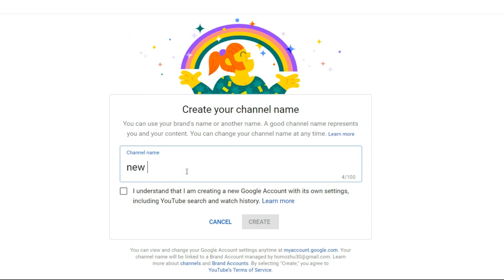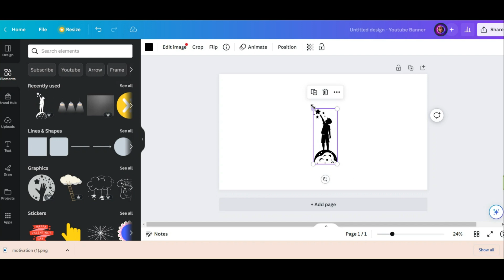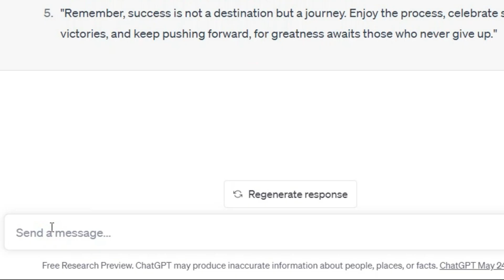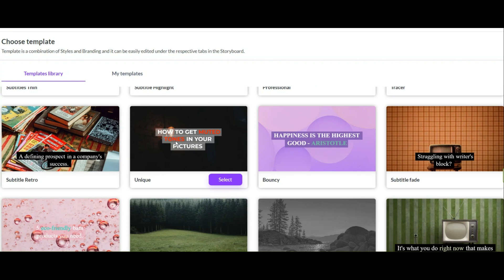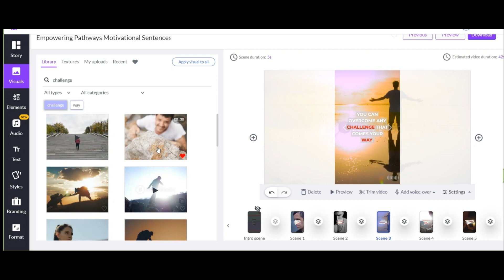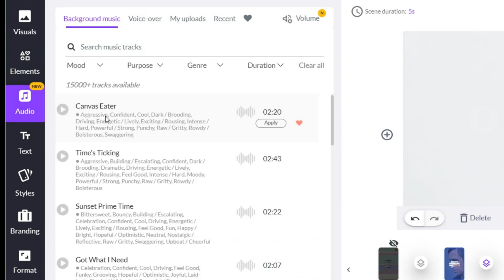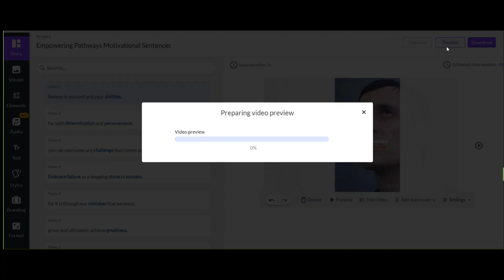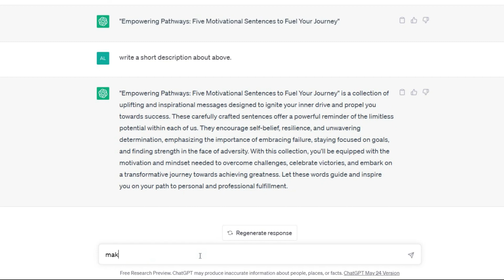How To Create Youtube Shorts With AI ( Full Tutorial ) 2025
in this video i show you How To Create Youtube Shorts With AI from 0 to 100 ! this is full Tutorial Step by Step To Create Entire a Youtube Shorts channel. From Creating Channel to Publish a Video ( Easy ).

If you want to be able to make high-quality short YouTube videos (with good footage, voice, subtitles, transitions. ..) in a short period of time, be sure to watch this video.
Youtube Shorts Video Generator in 2 Minutes.
Best ai Tool For Youtube Shorts.